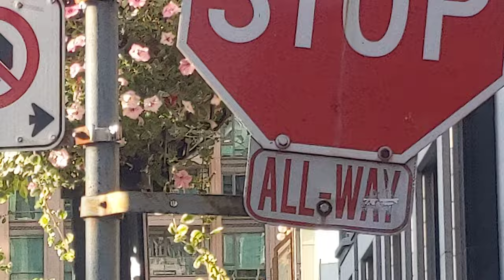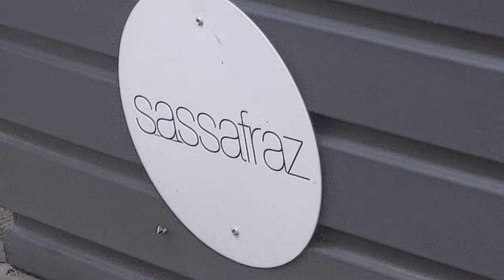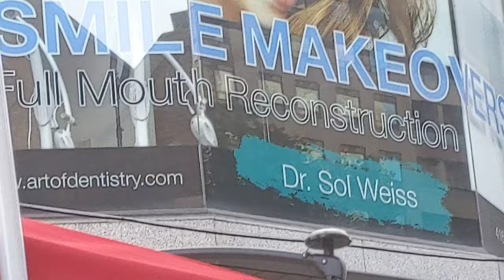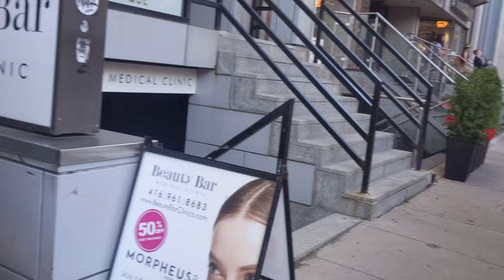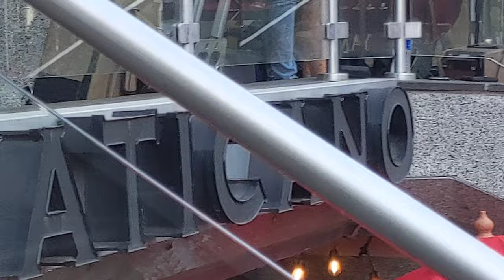Lots of diagonal views at Belair St. Tuesdays, McAfee and her Fireflies @maxzilch384 (Živan Krstić)